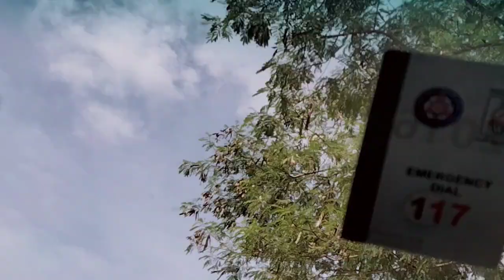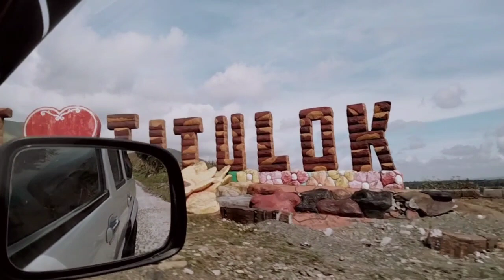ROAD TRIP GOING TO SULTAN KUDARAT PROVINCE, MINDANAO